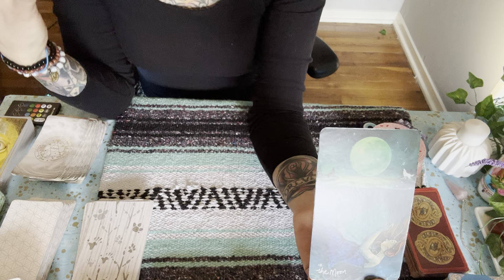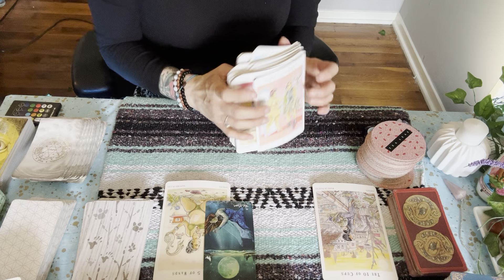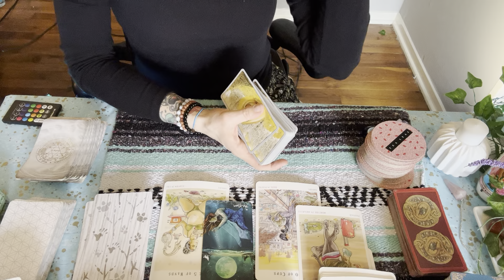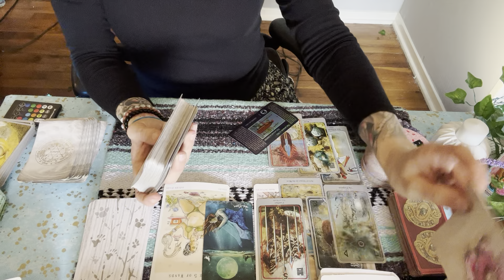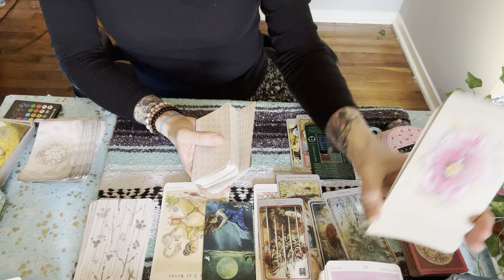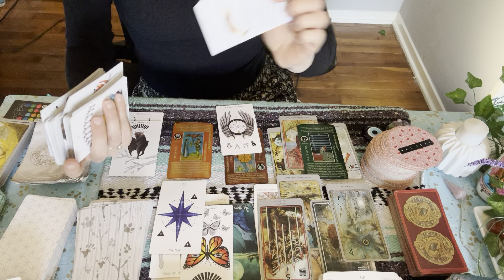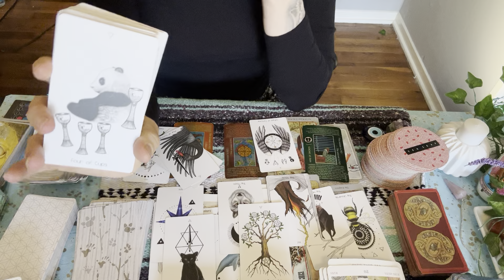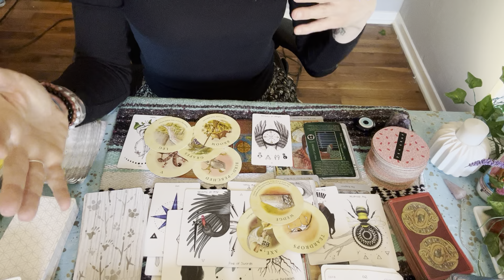Scorpio ♏️ They are in heavy regret